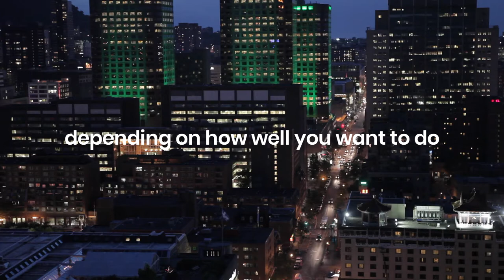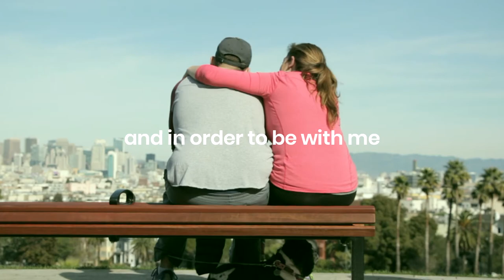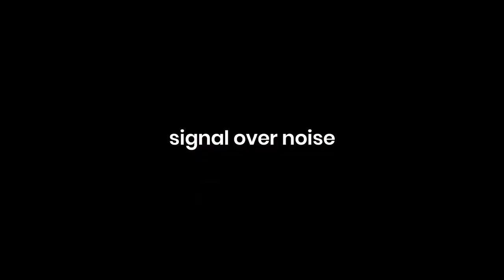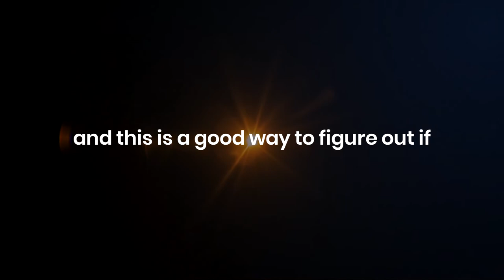TAKE RISKS. THE TIME IS NOW. - Elon Musk (Best Motivational Speech)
Elon Musk gives advice on starting a company and what it takes, with experience from his companies Tesla , Space X , Neuralink & more!